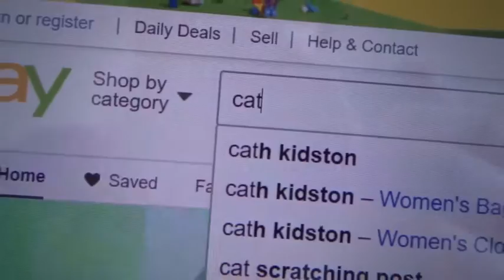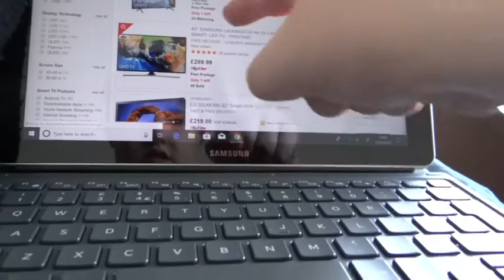basically buying off eBay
THIS IS eBay